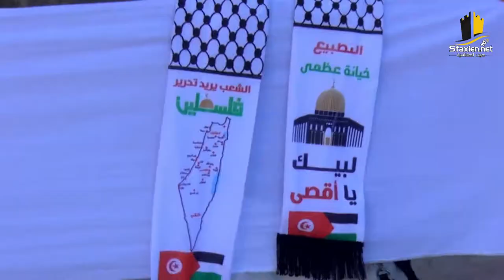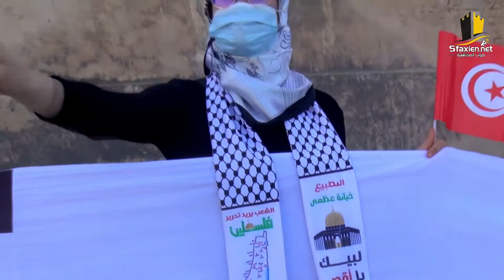سلسلة بشرية حول سور مدينة صفاقس مساندة لفلسطين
الزغاريد تتعالى من أعلى سور صفاقس🎊📢 فرحا لاهلينا في فلسطين 🇵🇸.. و سلسلة بشرية هي الاكبر تتشكل حول سور المدينة العتيقة بصفاقس🤝🤝 حاملة الاعلام الفلسطينية و التونسية🇹🇳🇵🇸 مساندة من الشعب التونسي للشعب الفلسطيني❤✌